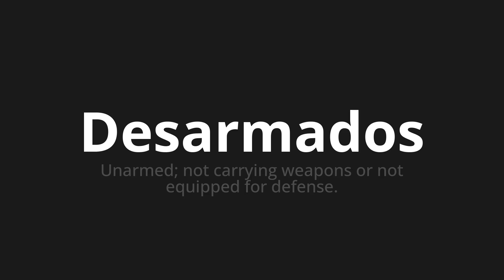How to pronounce Desarmados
Master the Pronunciation of 'Desarmados disarmed Which Means' - which means : UNARMED;Not Carrying Weapons or Not Equipped For Defense. 📝 with @PortuguesePronunciation 🎓🗣️ - [Your Guide to Portuguese]

Learn to pronounce 'Desarmados' perfectly in Portuguese with our easy and engaging tutorial by @PortuguesePronunciation! 📖📽️ In this comprehensive video, we provide you with native speaker examples 🗣️👂 and phonetic breakdowns 🎵 to ensure you get the pronunciation just right.

How to say Unarmed in Portuguese